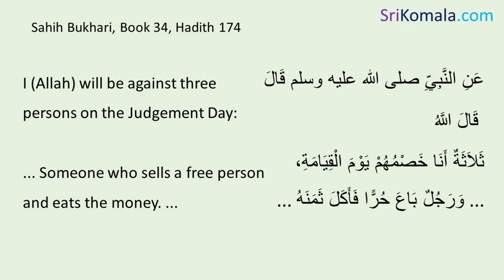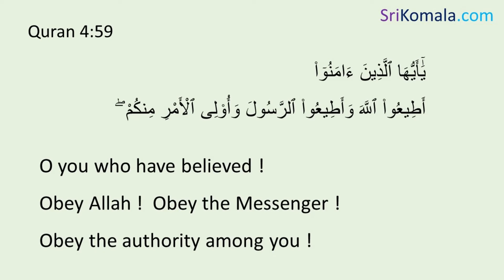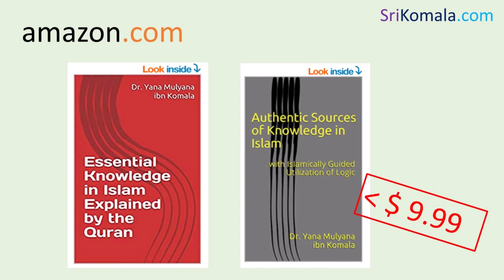Father Sells 9-year-old Daughter in Afghanistan for Food - Violation against ISLAM - Quran - Hadith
Essential Knowledge in Islam Explained by the Quran (at Amazon.com)

or (at Google Play)

Authentic Sources of Knowledge in Islam: with Islamically Guided Utilization of Logic

Insya Allah (by the will of Allah), our web site will systematically be discussing about:
The Quran or Qur’an or Koran, the central religious scripture of Islam,
The Hadith or the teaching of Prophet Muhammad (peace be upon him),
The understanding and implementation of Islam conducted by the companion of the Prophet,
Self Education and Self Rehabilitation with Islam.

Beautiful view  beautiful scenery scene

Human Trafficking
Modern Day Slavery